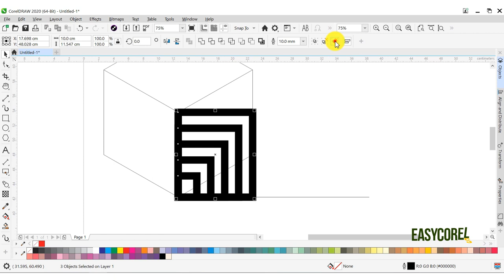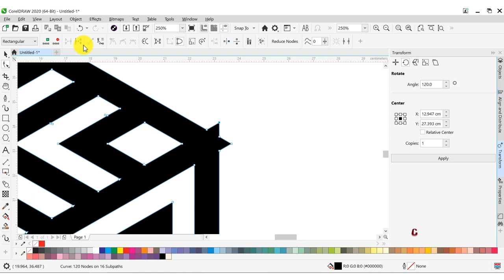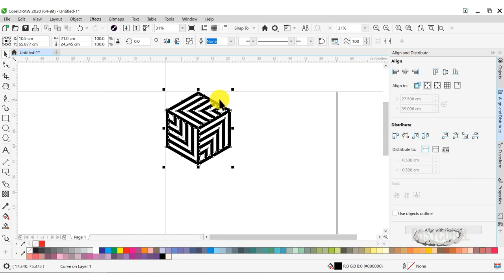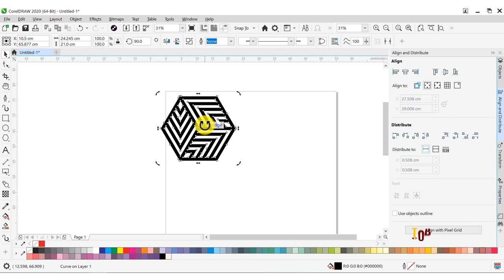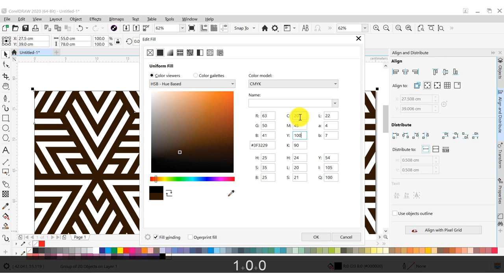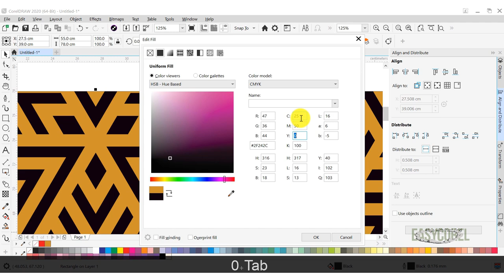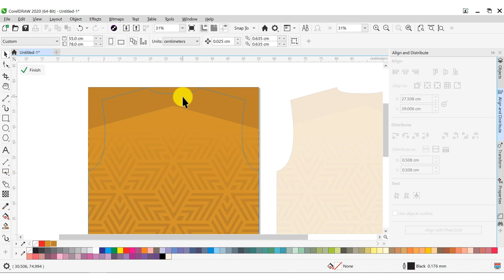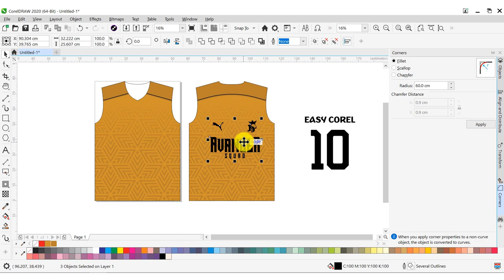HOW TO MAKE GEOMETRIC PATTERN TO CREATE SOCCER JERSEY IN CORELDRAW 2020 GOLDEN JERSEY IDEA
In this video we can learn how to design soccer jersey using geometric pattern for the background.